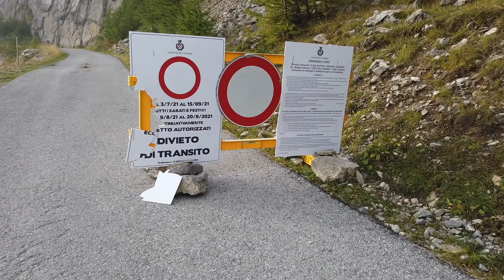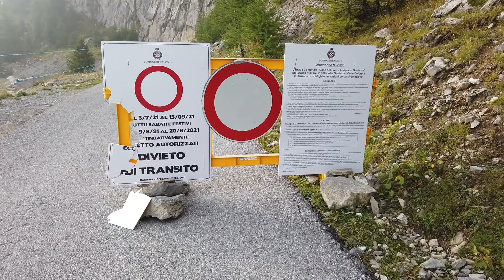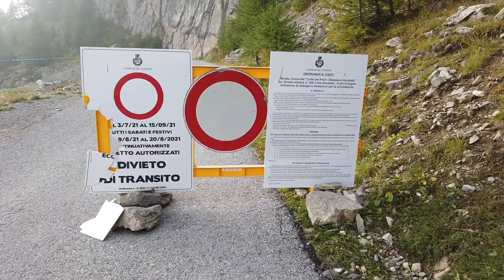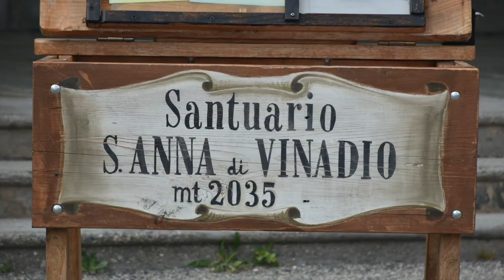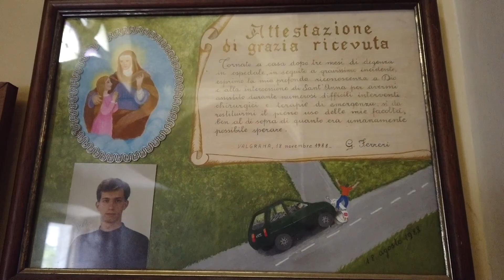WESTALPEN - Maira-Stura Kammstraße - EP-03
Heutiges Ziel ist die Maira-Stura-Kammstraße. Von Canosio geht’s hinauf zum Col de Preit (2088 m). Hier grasen dutzende weiße Kühe auf der Alm und Nebelschwaden ziehen über die Berge. Eine mystische Stimmung. Ich bin ganz allein hier oben. Dennoch komme ich gut voran. Das Wetter wird schlechter, die Motive immer besser. In der Ferne grüßt der Monte Viso (3841 m) zu mir rüber. Am Ende der Tour – bei einem Fort, wo jetzt die Kühe grasen - treffe ich drei Wiener auf Ihren KTMs Adventures, zwei sogar in der Rally Ausführung. Dann geht’s auf Asphalt hinunter nach Demonte zum Mittagessen. Das Tagesmenü kostet € 11,- (Pici mit Fleischsauce, Rindfleisch in Weinsauce geschmort mit Linsen, dazu Wasser und Café, der Wein ist gratis). Ein Traum. Gestärkt geht’s nach Sant`Anna di Vinadio, die Kirche, wo die Leute die einen Verkehrsunfall überlebt haben, ein Foto oder eine Malerei vom Unfall aufhängen. Ich treffe auch die alte, kettenrauchende Wirtin der Posto Tappa wo ich mit Papa und Reinhard 2015 geschlafen habe und einen alten Grazer auf seiner 1200er BMW GS Rally. Auf gleichem Weg geht’s retour ins Tal, ich wasche den komplett verdreckten Defender und tanke ihn voll und dann geht’s weiter nach Limone Piemonte, wo ich im Campingplatz Luis Matlas übernachte.